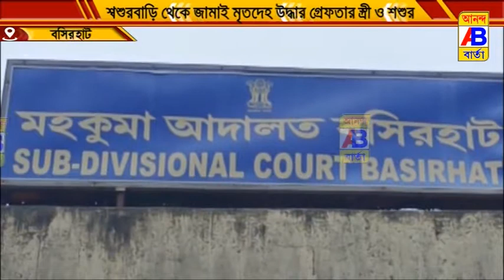গ্রেফতার স্ত্রী ও শশুর